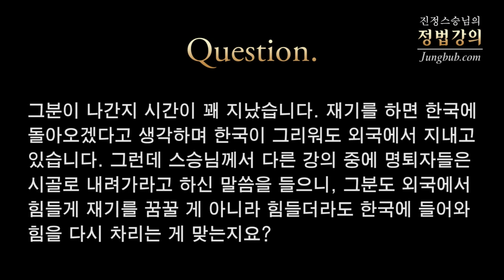[정법강의] 2333강 사업실패로 해외 도피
질문1: 명퇴 당한 사람은 시골로 내려가 기운을 차리라고 하셨습니다. 지인 중에 한국에서 사업을 하다 사업이 많이 어려워져 도망치다시피 외국으로 나간 사람이 있습니다. 한국에서 살던 수준이 있어 한국에서는 못 있고 외국에 나가 고생을 많이 하고 있습니다. 자존심이 있어 한국에 들어오지도 못하고 연락도 잘 안 하고 있는데, 그런 사람도 한국에 들어와 시골에서 기운을 다스려야 합니까?

질문2: 그분이 나간지 시간이 꽤 지났습니다. 재기를 하면 한국에 돌아오겠다고 생각하며 한국이 그리워도 외국에서 지내고 있습니다. 그런데 스승님께서 다른 강의 중에 명퇴자들은 시골에 내려가라고 하신 말씀을 들으니, 그분도 외국에서 힘들게 재기를 꿈꿀 게 아니라 힘들더라도 한국에 들어와 힘을 다시 차리는 게 맞는지요?